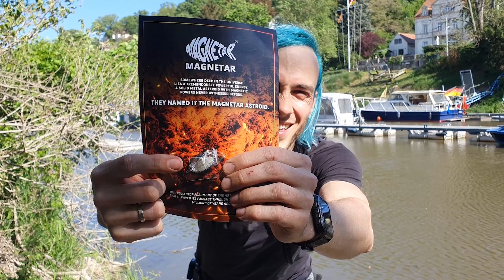⚠️ RIESENMAGNET 🧲 Test | Unboxing MEGACUBE @magnetar_magnets magnetfischen mit MARCNETO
Hier gibt es extra Content. Nur für Mitglieder 🔥🔥🔥

Schaut auch gerne mal bei Instagram, TikTok und Facebook vorbei ✌

Das ist der Link direkt von  @magnetar_magnets

MEINE AUSRÜSTUNG:
- Magnete: Magnetar Hardcore / Magnetar Barbarian

- *Kamera / Handy: Samsung S10+

- *Funkmikrofon: SARAMONIC Blink 500 B2

- *Kamera / GoPro 8

0:00 Unboxing
1:52 Start
4:45 nächster Spot